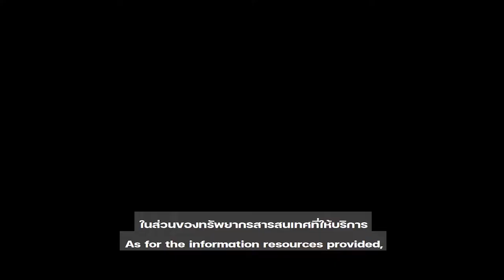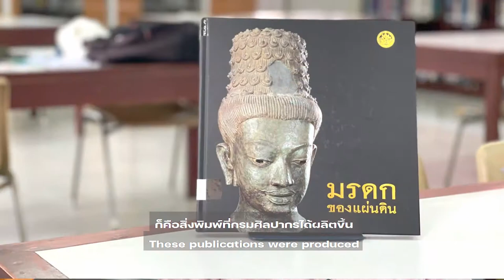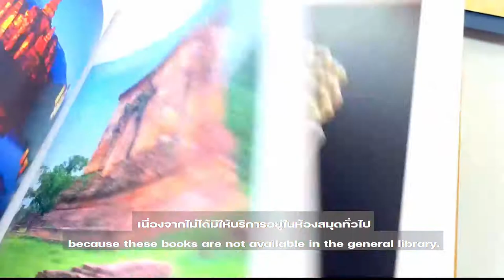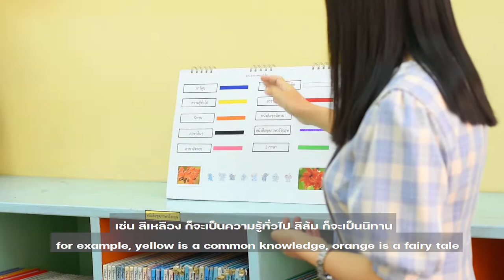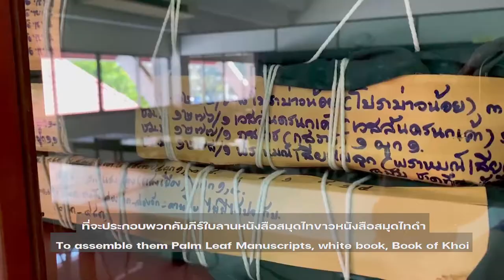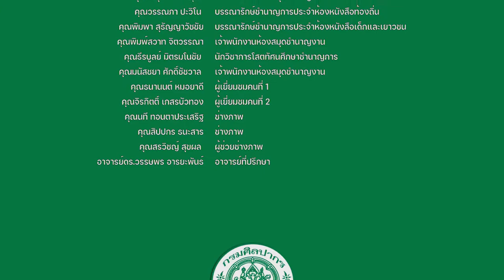The Ratchamangkhalaphisek National Library of Chiang Mai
Introduction The Ratchamangkhalaphisek National Library of Chiang Mai